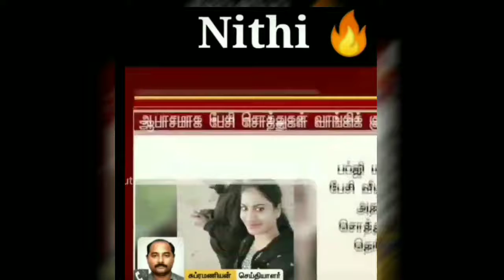Swamy Niththiyanantha Speak About